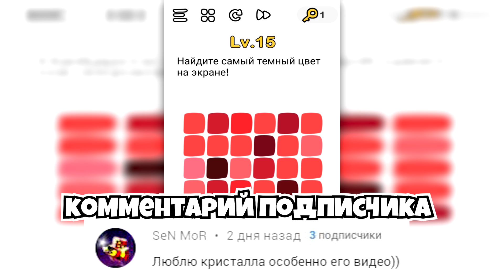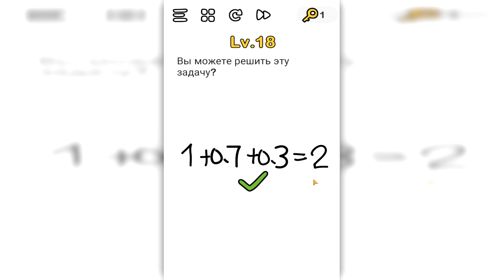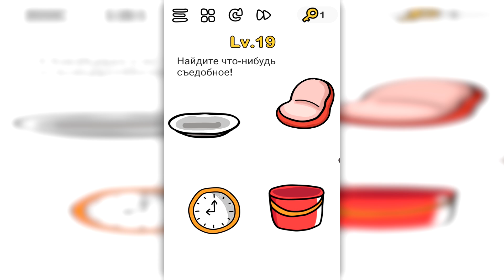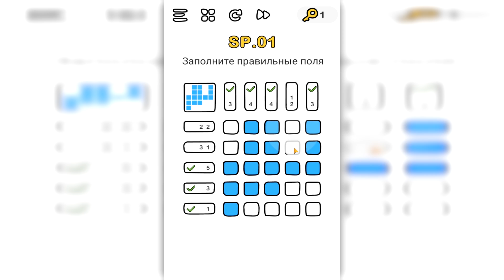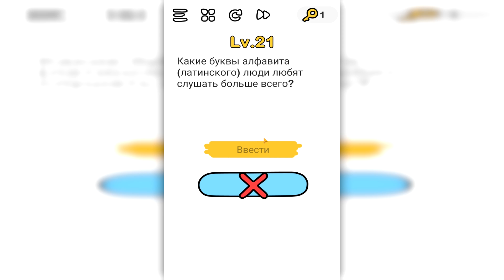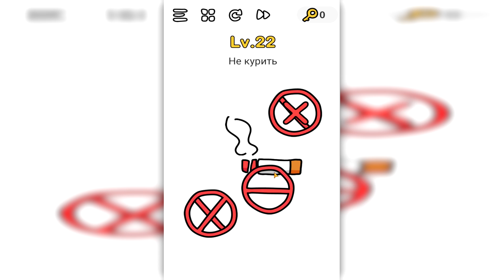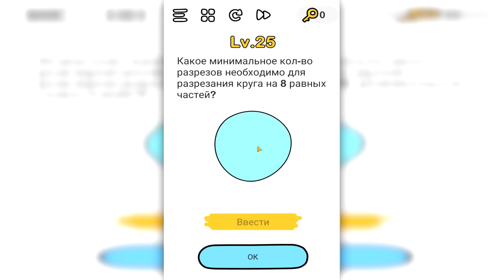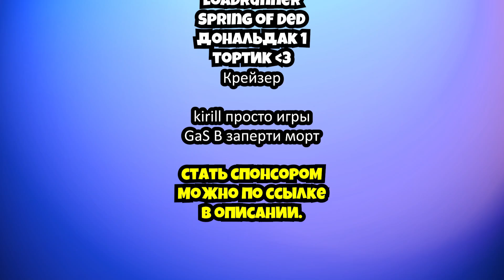ЭВОЛЮЦИЯ МОЗГА ЧТОБЫ ПРОЙТИ САМЫЕ МОЗГОВЫНОСЯЩИЕ И СЛОЖНЫЕ ГОЛОВОЛОМКИ В МИРЕ В ИГРЕ BRAIN OUT!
• Прохождение и обзор игры Brain Out на русском. Эволюция мозга. Brain Out эволюция.